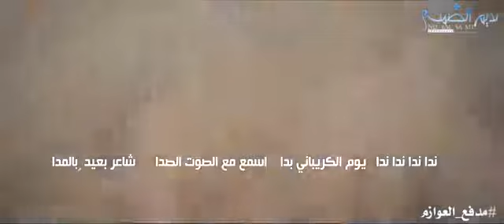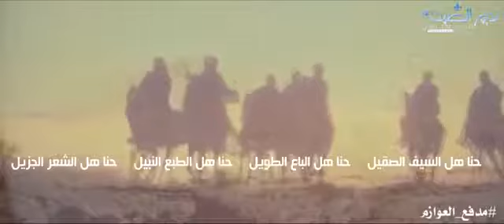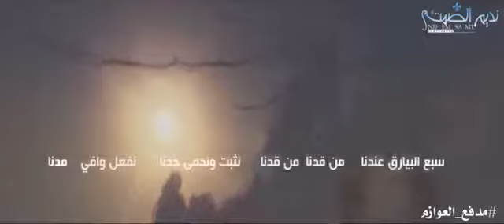شيلة " مدفع العوازم "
شيلة " مدفع العوازم " كلمات / عبدالله منور العازمي , اداء صقر يام / ماجد الفهادي